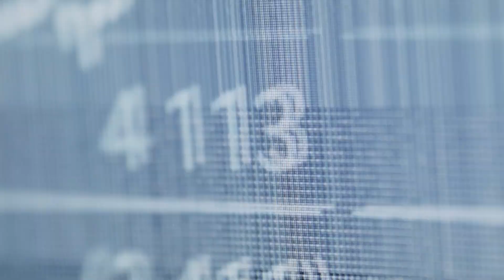How Bitcoin and Stablecoins Empower the Oppressed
Join Alex Tapscott as he decodes the world of DeFi and Web3 with special guest Alex Gladstein, Chief Strategy Officer of the Human Rights Foundation (HRF). Listen in as they discuss the Human Rights Foundation’s purpose, the initial bridging of the HRF and Bitcoin in 2017, the number of charitable organizations leveraging it, reasoning for the lopsided mainstream media narrative surrounding Bitcoin, similarities and differences between Bitcoin and stablecoins, Bitcoin’s future mass adoption, Alex’s 2021 Time Magazine op-ed, resources to learn more about Alex and the HRF, and more!

Established in 2005 by Venezuela's Thor Mendoza, the Human Rights Foundation is a nonpartisan, nonprofit organization dedicated to defending global human rights. With a unique focus on the 4 billion people living within closed societies under authoritarian rule, the HRF partners with activists to provide resources, skills, and attention to address such lack of freedom, poverty, and tyranny threats. At the forefront of HRF's advocacy is Alex Gladstein, the Chief Strategy Officer; a leading voice in human rights and technology who co-authored "The Little Bitcoin Book" and frequently emphasizes the critical role of Bitcoin in preserving freedom. As a visionary, he passionately connects dissidents with diverse stakeholders, bridging the gap between human rights and the transformative potential of Bitcoin to empower individuals in closed societies.

Tune in to the 118th DeFi Decoded episode to hear Alex Tapscott and Alex Gladstein discuss all things DeFi and Web3. What is the Human Rights Foundation (HRF), and how does Bitcoin help fulfill its purpose? Why is it that the mainstream narrative surrounding Bitcoin seems to shift toward one way versus the other? Why does Alex believe Bitcoin will achieve adoption by the masses?

TIMESTAMPS

[0:00] Intro
[1:51] The HRF
[5:49] Bitcoin + HRF
[10:52] Activists’ Usage
[13:46] MSM Narrative
[20:14] Stablecoins
[25:04] The Golden Billion
[26:02] Bitcoin Mass Adoption
[28:01] Alex’s Op-Ed
[30:32] Learning Resources
[31:08] Conclusion

ABOUT DEFI DECODED PODCAST

Alex Tapscott, Andrew Young and guests break down the fundamentals of Decentralized Finance (DeFi) and how this cutting-edge technology enables individuals and institutions to transact, and create value, without the need for traditional financial intermediaries.

OTHER RECENT DEFI DECODED PODCASTS

DISLAIMER

We strongly recommend that you consult your investment professional for a comprehensive review of your personal ﬁnancial situation before undertaking any investment strategy. Information herein is subject to change without notice and Ninepoint is not responsible for any inaccuracies or to update this information.